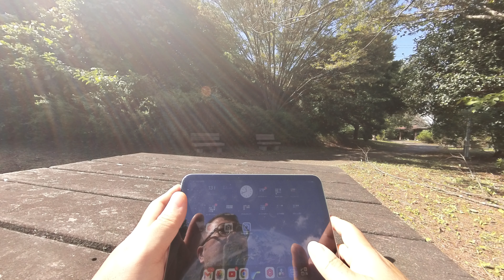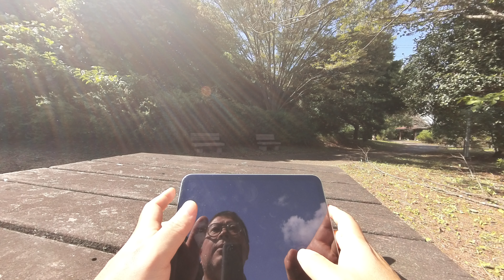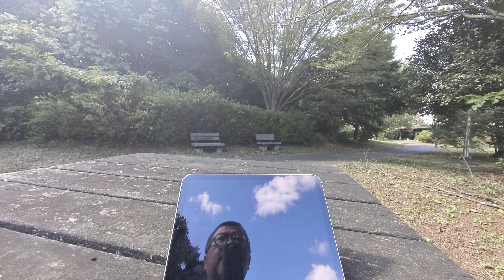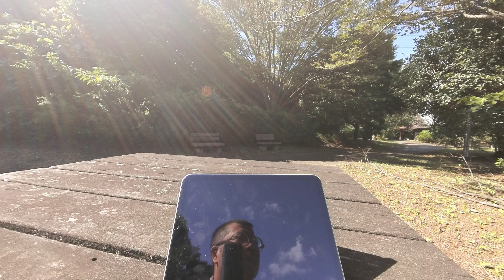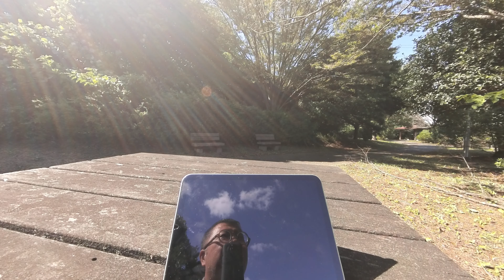Chromebookは汎用性の高いパソコンである事を伝えたい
身近に置いてあるガジェット
iPad mini6

ミニ三脚卓上カメラ三脚

折りたたみキーボード